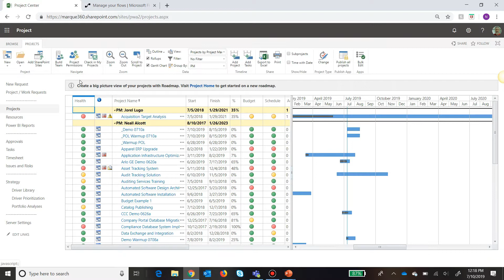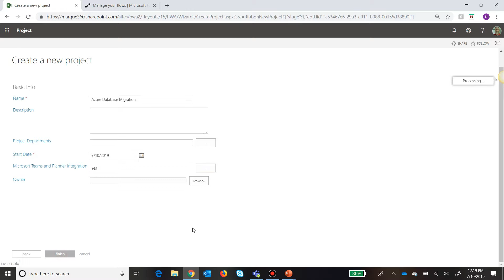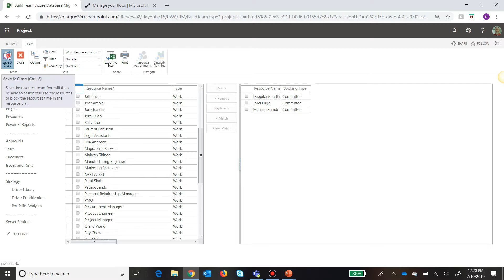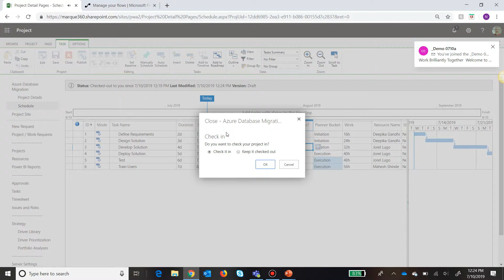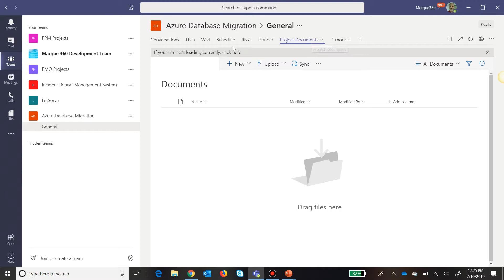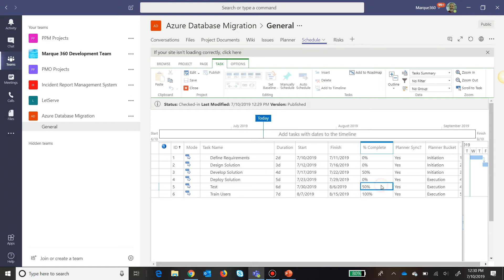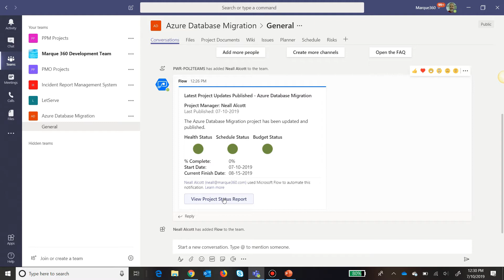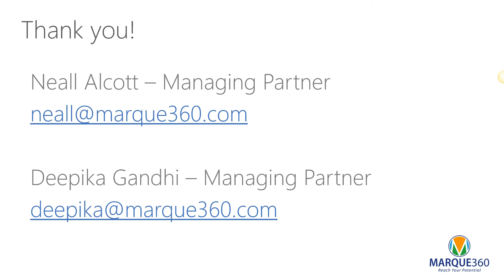Connect360: Project Online to Teams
This video is a demonstration of Marque360's Project Online to Microsoft Teams solution.